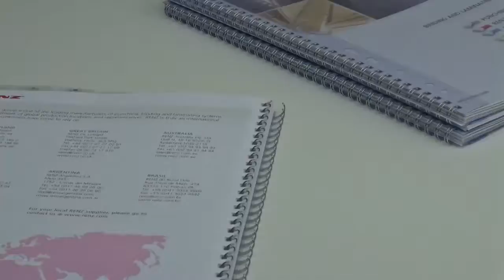RENZ RING WIRE OPENER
Easily open a ring wire bound book with the RENZ Rign wire opener.